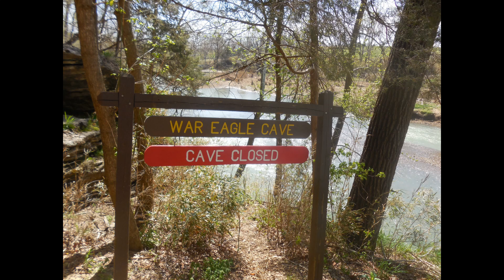4/16/14 Withrow Springs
4/16/14 Withrow Springs